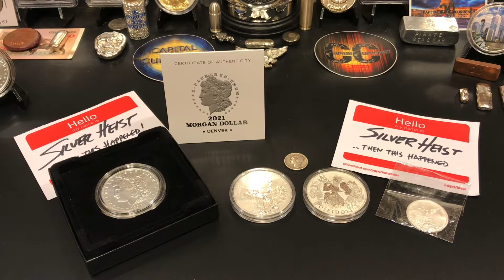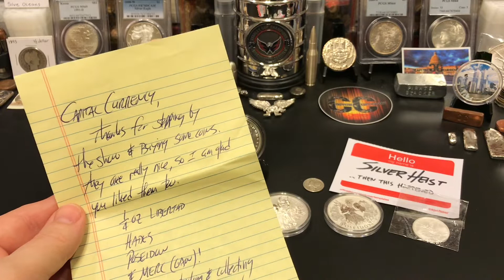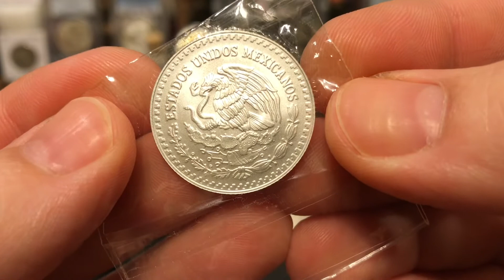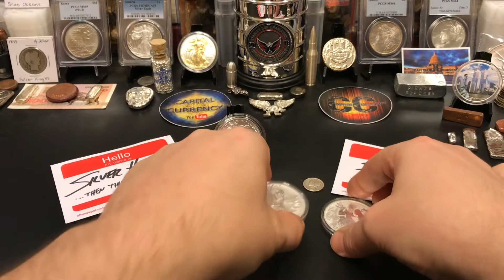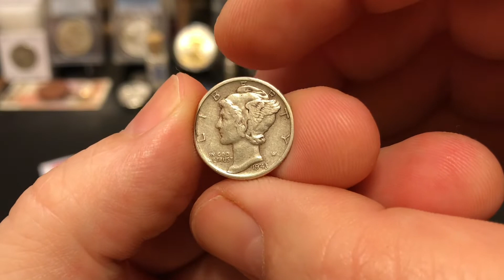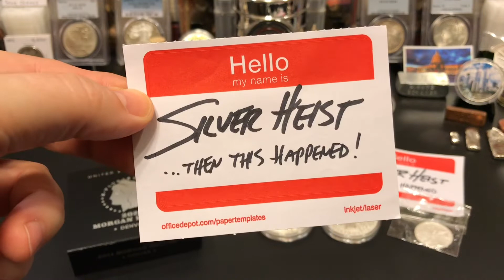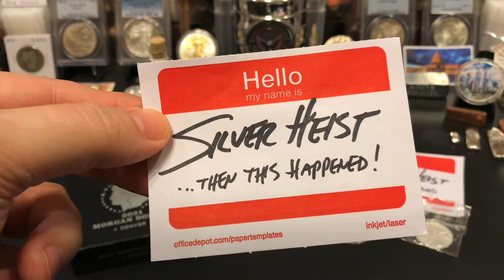SilverHeist Sold Me A D. Morgan …Then This Happened! (Auction pickups & my 21st. GAW win)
In this video I show a few auction pickups and a Denver Morgan that I picked up from SilverHeist.
A few weeks back I picked up a 1oz. Poseidon, a 1oz. Hades, a 1/4 oz. Then when I got in the damaged Denver Morgan he reached out and offered to sell me one of his. I paid $125 for the Morgan shipped.
Thank you SilverHeist! I really appreciate you reaching out! This D is way better than the one I originally got in from the US Mint.

Plumber Stacker gave away a Peace dollar in a live stream to help me get the 41 subscribers I needed to hit 1k Thank you to SC Stacker and Henry Von Muegge for also helping out with a few half dollar giveaway in Plumbers live stream as well. This community is amazing and I couldn’t have done it without you. All of you! We are sitting at 1,026 as of today so it looks like it’s going to stick this time.

You mean the world to me! Much love and respect to each and every one of you!

Address
Cap C.
Churchton, MD. 20733

I appreciate you stopping by! Have a great day!